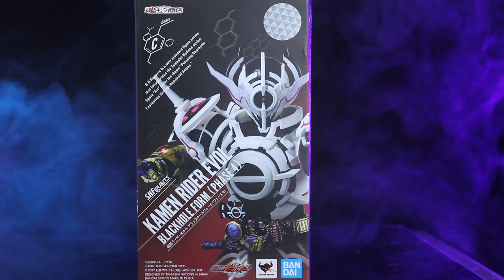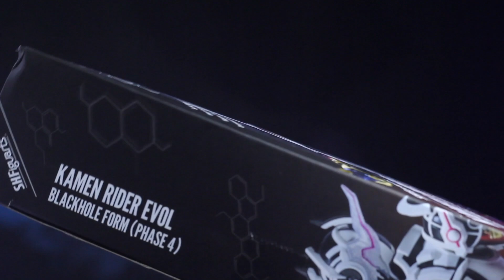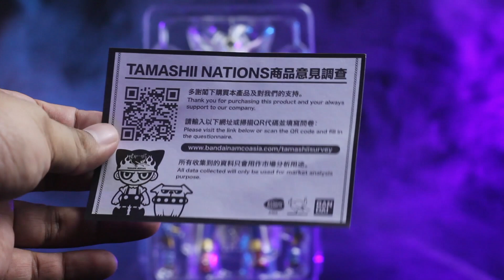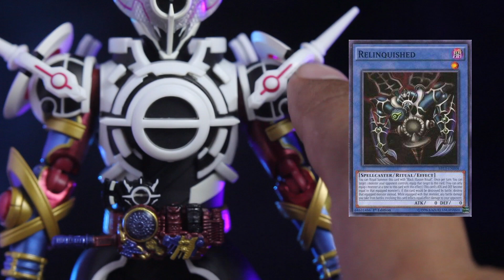HANCUR PARAH - REVIEW SHF KAMEN RIDER EVOL BLACK HOLE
ada yang tau black hole , yah hari ini kita akan review  kamen rider evol black hole , sudah nonton
kamen rider build rtv  kan dan sudah kenal dong dengan kamen rider evol  nah ini adalah shfiguarts atau
shf kamen rider evol black hole  bisa di bilang  mainan kamen rider evol black hole  atau action figure kamen rider evol
kita akan review shf kamen rider evol  dan pastikan menggunakan headset nya yah
shfiguarts kamen rider evol black hole  yaitu
kamen rider black hole phase 4
Credit Material Scene -

yang mau pre order Toys dari anime, marvel , kamen rider dll bisa kunjungi IG